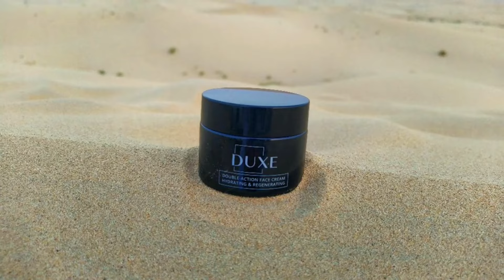DUXE: Цялостна грижа за мъжкото лице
DUXЕ помага на мъжете да се чувстват страхотно и придава увереността, която всеки мъж заслужава. Мъжете сме свикнали да казваме, че грижата за кожата е „женска работа“ и често пренебрегваме здравето на кожата.

Но това време отмина отдавна!

DUXE е висококачествена натурална козметика без парабени и вредни химикали, подходяща за всеки тип кожа. Нашите продукти са произведени в България съвместно с лаборатория на световно ниво.

DUXE е член на Асоциация на медицинските козметици в България!

Козметиката DUXE е регистрирана в CPNP и отговаря на всички разпоредби от ЕС.

Мисията ни е да създаваме натурални продукти за мъже, които съдържат в себе си традиционни български съставки и масла.